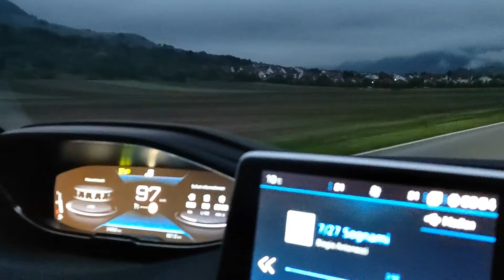дороги нашей окресности